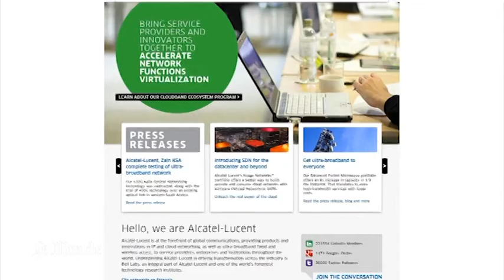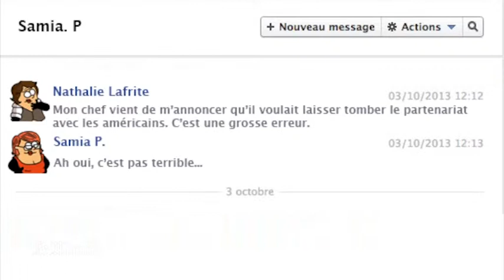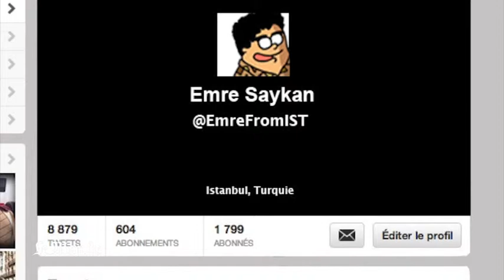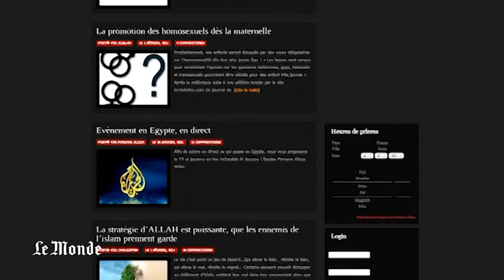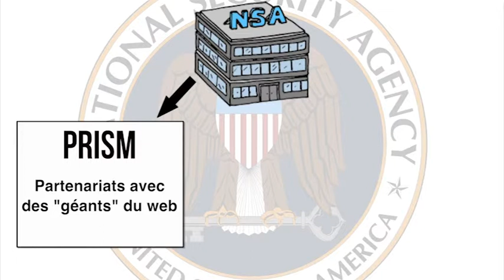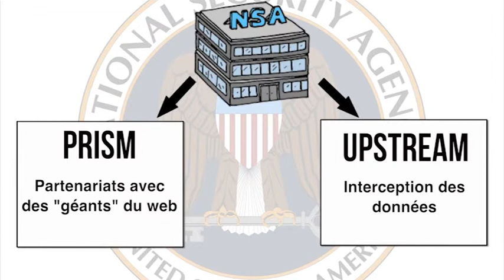STUDIO HIGH TECH